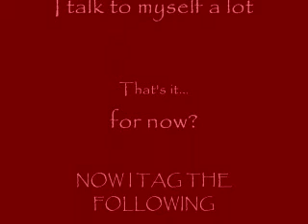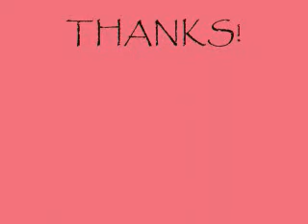I was tagged... AGAIN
I was! WOO SECOND TIME!
:D
:D
:D
... Okay, I have nothing else to say I guess XD